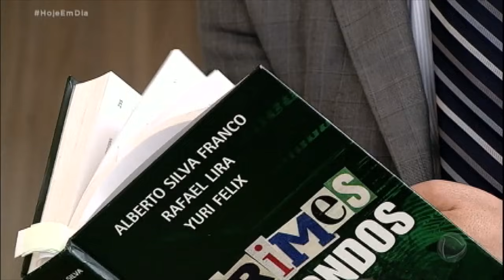Preso por estupro, homem deixa a cadeia e é suspeito de matar a própria filha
A vítima, de 13 anos, tinha denunciado o pai por abuso sexual. Horácio Nazareno Lucas já tinha sido condenado por estuprar a ex-cunhada. Com medo, a mãe e o irmão da adolescente mudaram a rotina e passaram a viver escondidos. Para assistir ao conteúdo na íntegra, acesse PlayPlus.com